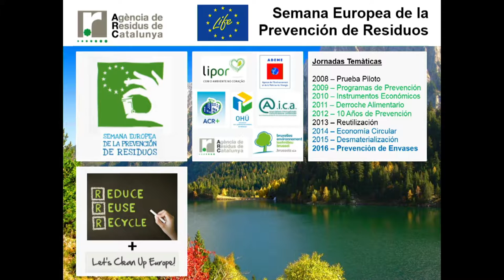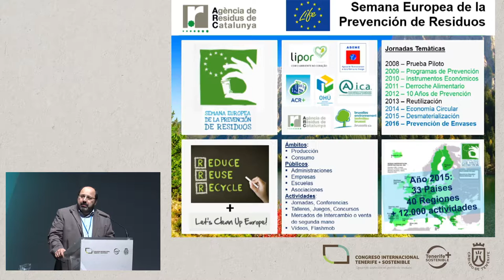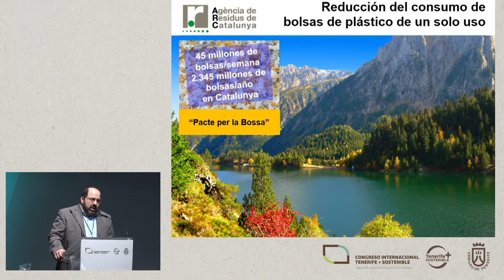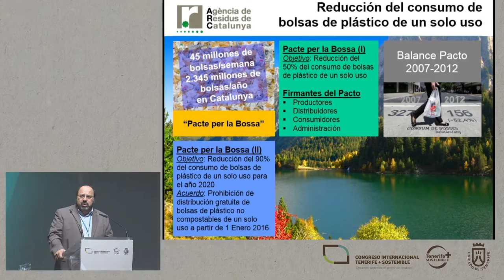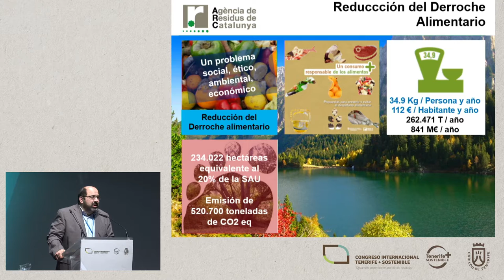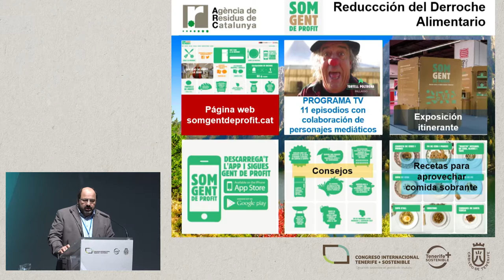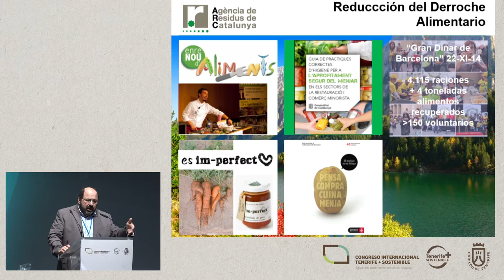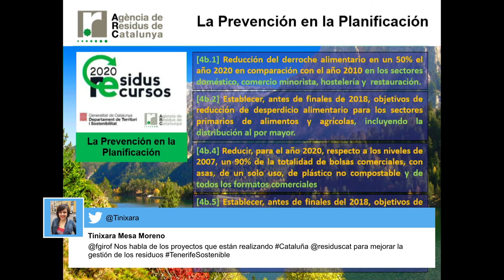FRANCESC GIRÓ I FONTANALS